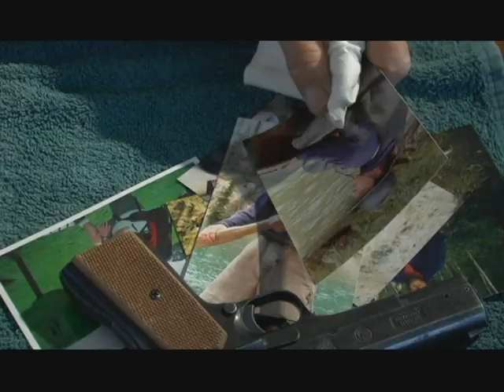PROCESS OF ELIMINATION part 1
PROCESS OF ELIMINATION some scenes